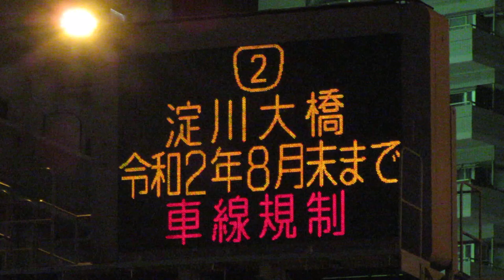大阪府警察 道路情報板 野田阪神駅付近 国道2号線